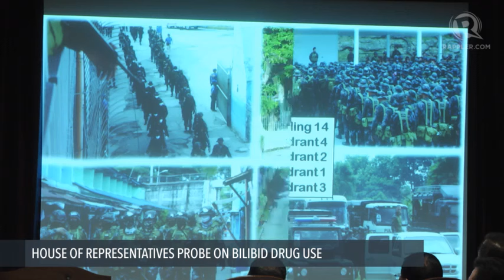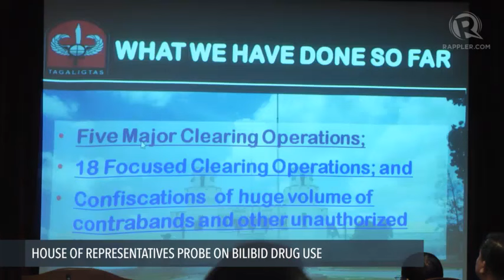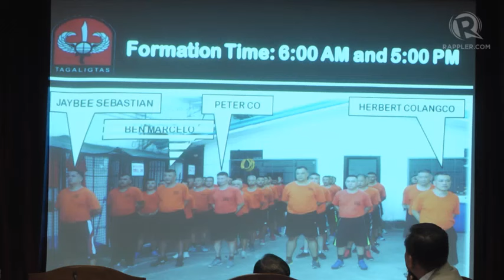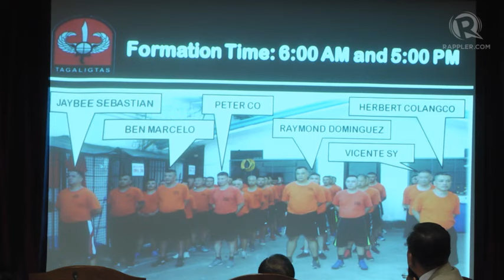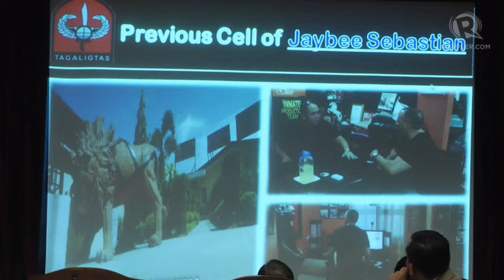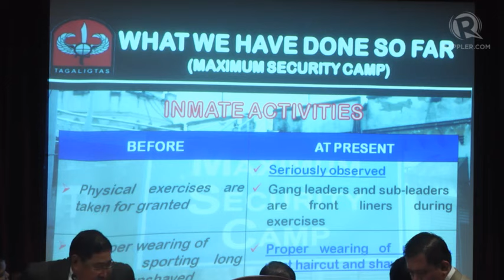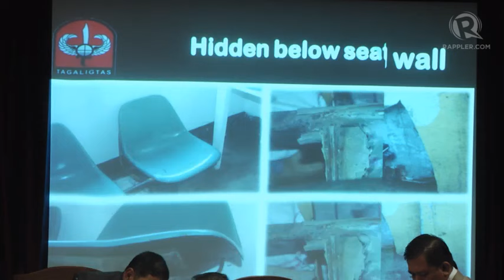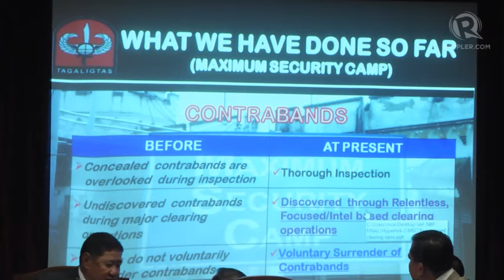WATCH: House of Representatives probe on drug use in Bilibid, 20 September 2016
More videos on Rappler Follow Rappler for the latest news in the Philippines and across the globe. Live updates from the House justice committee hearing on the alleged drug trade inside the New Bilibid Prison